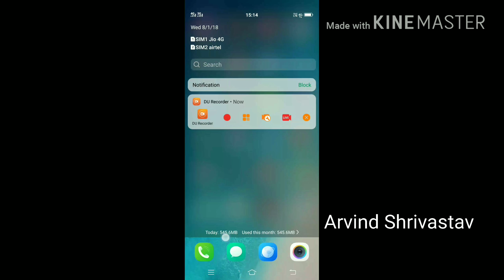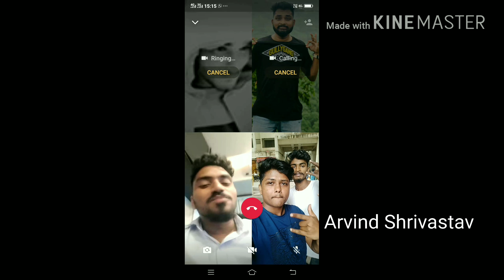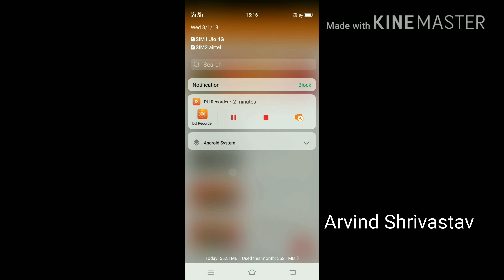How to do Group video Calling on Whatsapp - New Features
Learn how to make group call on whatsapp app Hindi.  Whatsapp launch the new feature of group calling in which you can call up to four people on screen.
How to use group video call
Whatsapp Group Video Calling 2018 new update.
Whatsapp पर ग्रूप विदीयो कोल कैसे करे